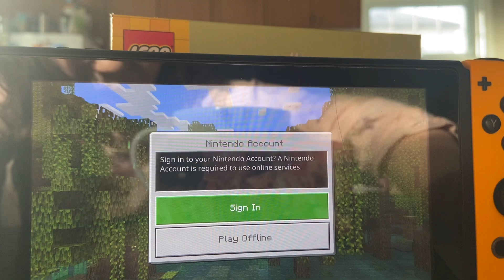Minecraft ep 2